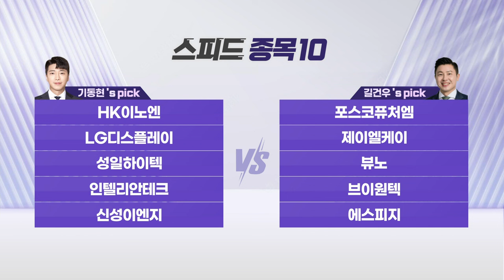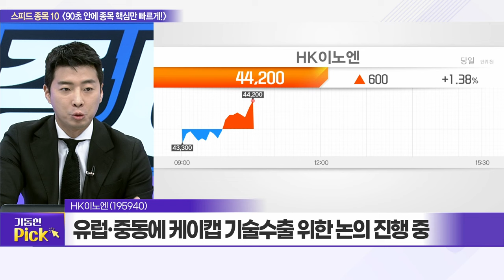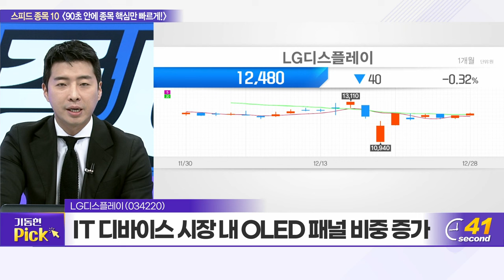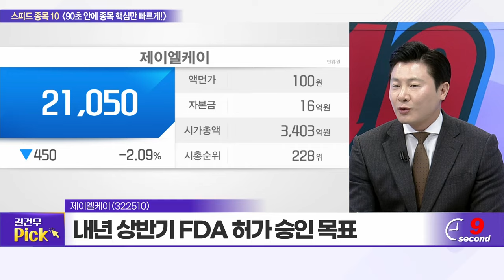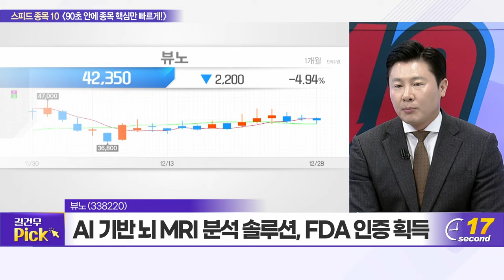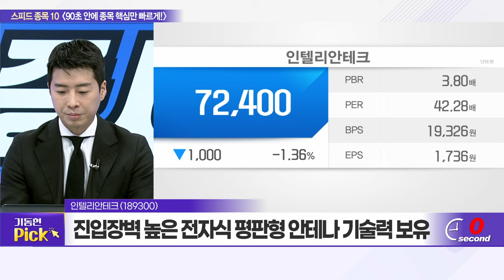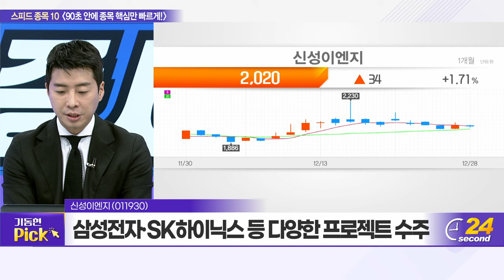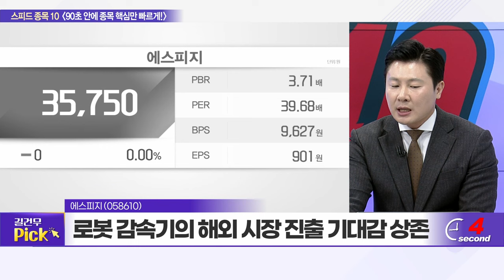HK이노엔, 포스코퓨처엠, LG디스플레이, 제이엘케이, 성일하이텍, 뷰노, 인텔리안테크, 브이원텍, 신성이엔지, 에스피지_스피드 종목 10 (20231228)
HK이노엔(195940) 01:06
포스코퓨처엠(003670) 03:13
LG디스플레이(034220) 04:55
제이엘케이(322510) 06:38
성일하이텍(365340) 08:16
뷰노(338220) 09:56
인텔리안테크(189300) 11:40
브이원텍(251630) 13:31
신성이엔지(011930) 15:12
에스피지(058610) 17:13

신성이엔지(011930): 기동현의 TOP PICK
- 내년 반도체 업황 회복 따른 장비 기업 실적 기대
- 반도체 클린룸 거래처 해외 확대... 실적 성장 주목
- 반도체 클린룸 장비 ‘팬 필터 유닛’ 세계 70% 점유

제주반도체(080220): 길건우의 TOP PICK
- 전체 매출액 중 NAND MCP 차지 비중 70%
- 국내 유일 퀄컴·미디어텍 동시 인증 메모리 팹리스
- 차량용 메모리 반도체 공급 확대 따른 실적 성장